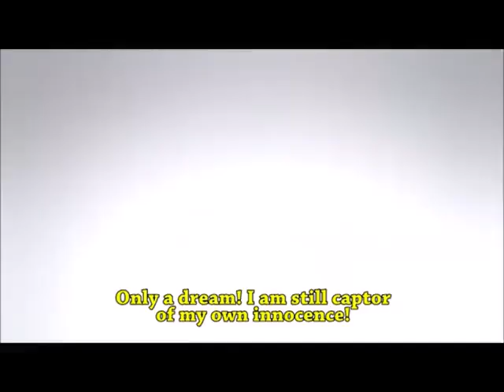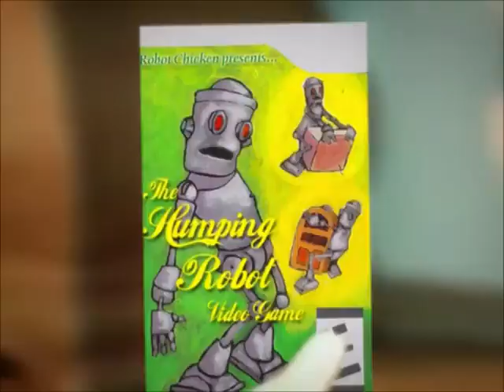Robot Chicken Fake Commercials, Trailers, and PSAs Part 2